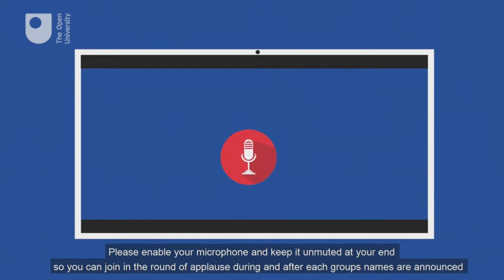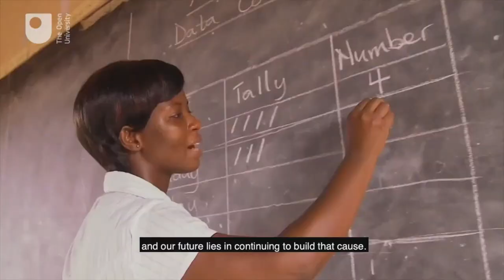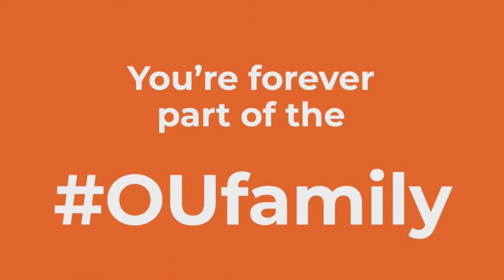Open University Virtual Ceremony - Friday 29th October 2021, 4pm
Online live presentation of Open University Graduates

Stay in Touch

Alumni Association
alumni.open.ac.uk

Careers and Employability Services
Support for alumni up to three years after OU study

open.ac.uk/careers
opportunityhub.open.ac.uk

Open University Students Association